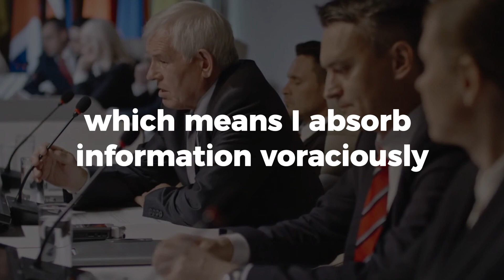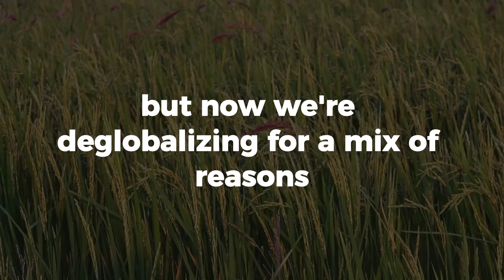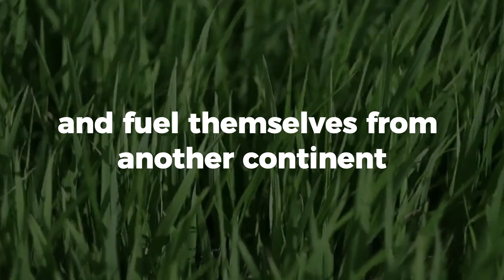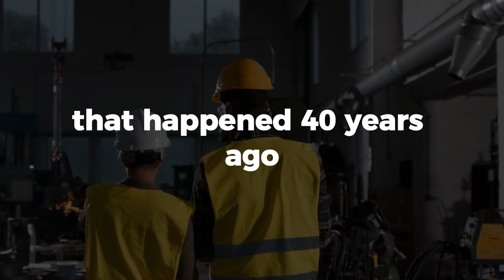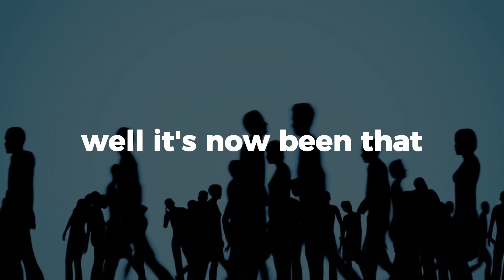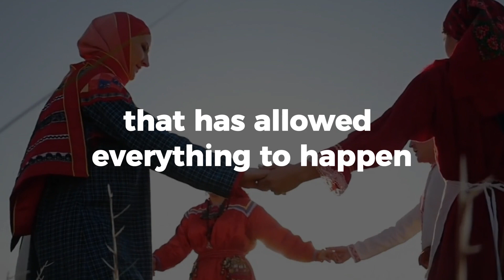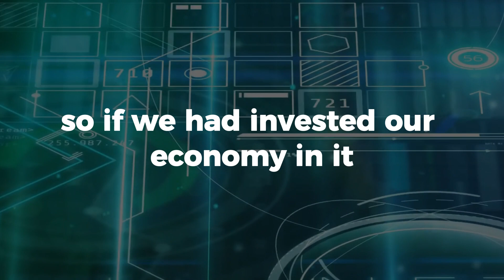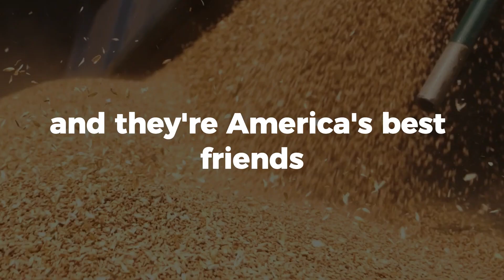PETER ZEIHAN ON FROM EMPIRE TO COLLAPSE